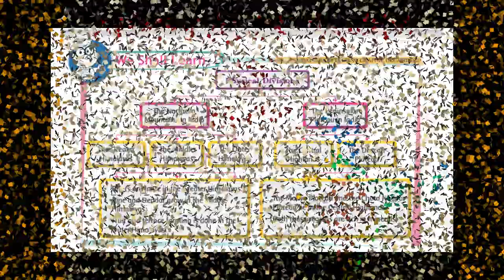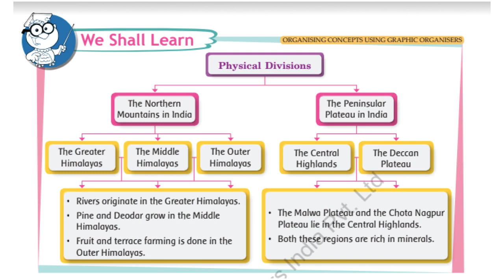Geography : Mountains & Plateaus (Part 1)